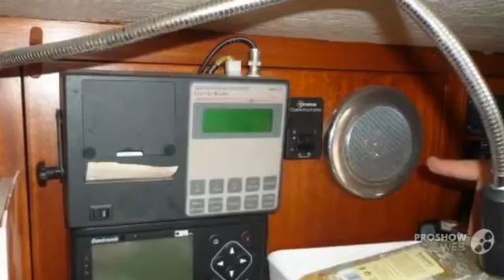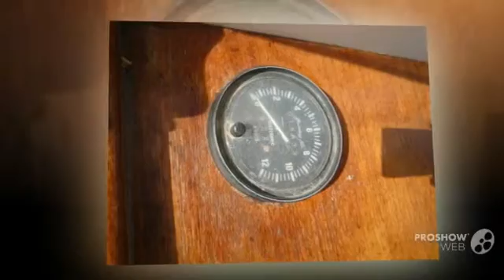Hallberg-Rassy 35 Rasmuss Sailing boat, Sailing Yacht Year - 1976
Hallberg-Rassy 35 Rasmuss Sailing boat, Sailing Yacht Year - 1976 video. If you do not like the video Hallberg-Rassy 35 Rasmuss Sailing boat, Sailing Yacht Year - 1976, write comments what is missing, we are always happy to help you.